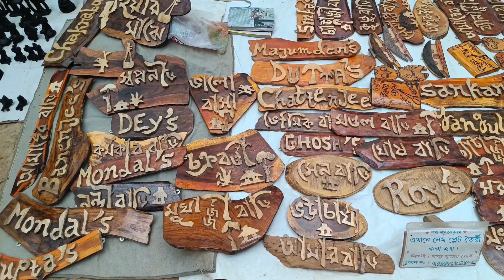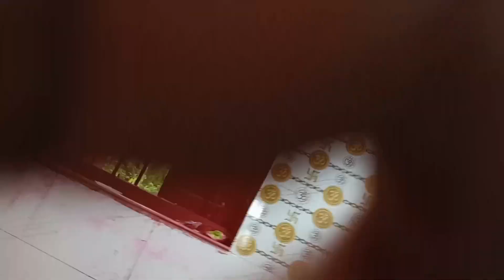আজকে google map এর পাল্লায় পড়ে জীবন কয়লা হয়ে গেলো 😡 Crazy bong vlogs ♥️